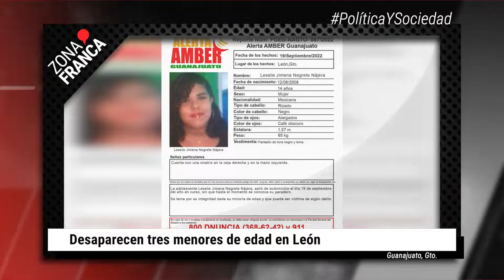Accidentes viales en León deja al menos 44 muertos de enero a julio | BrevesDeLaZona📰‼️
Esto es LoÚltimo en Guanajuato
- Accidentes viales en León deja al menos 44 muertos de enero a julio
- Colectivo denuncia inactividad de la célula de búsqueda en Celaya: “Solo fue para la foto”